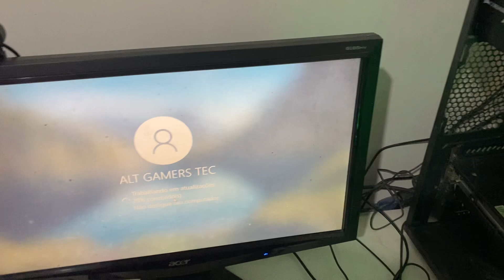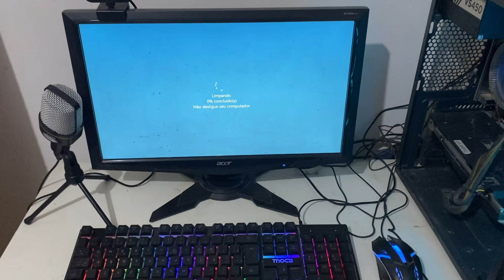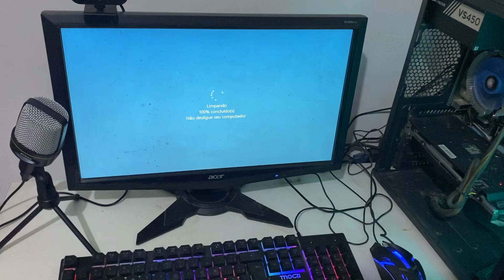Como está ficando meu pc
Como está ficando meu pc game

Envie qualquer valor se quiser ajuda o canal

20c545d3-e9e1-441a-b023-476e9dee8d9d